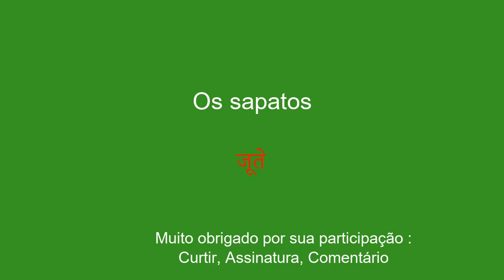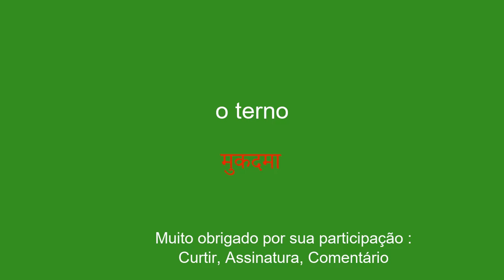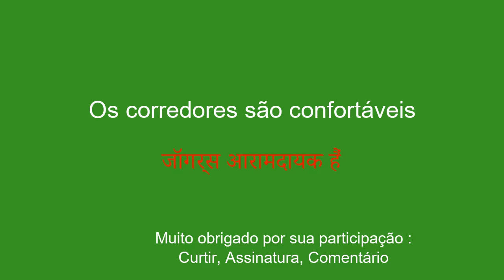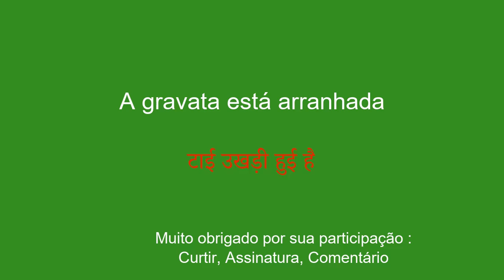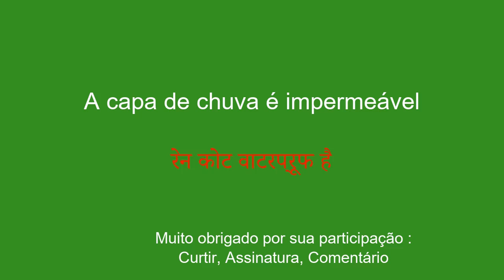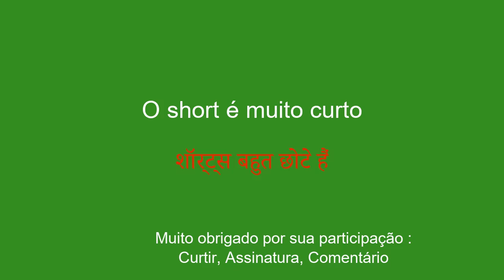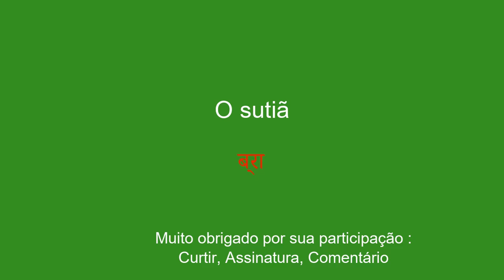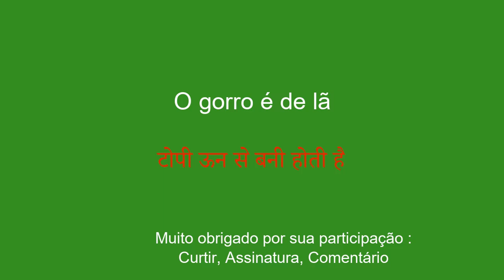Fale hindi como um nativo com estas 20 palavras e frases comuns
Bem-vindo ao meu canal no YouTube dedicado ao aprendizado de hindi para iniciantes! Nesta série de vídeos, apresentarei frases simples para ajudá-lo a aprender com facilidade e rapidez. Se você deseja viajar para o exterior, se comunicar com falantes de inglês ou simplesmente melhorar seu nível em hindi, essas frases permitirão que você desenvolva gradualmente seu vocabulário e gramática. Com minhas explicações claras e meus exemplos práticos, você aprenderá a usar as frases em contextos reais e a memorizá-las facilmente.